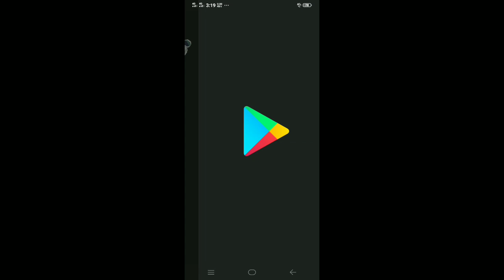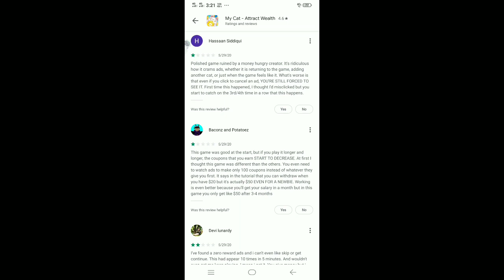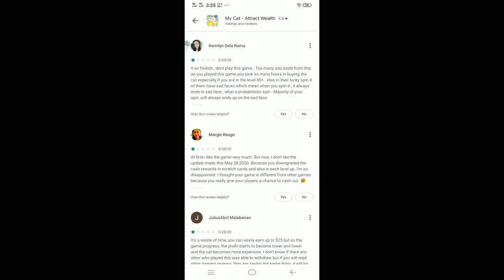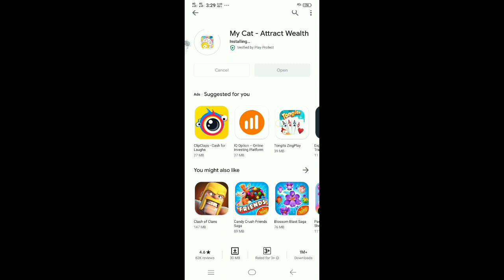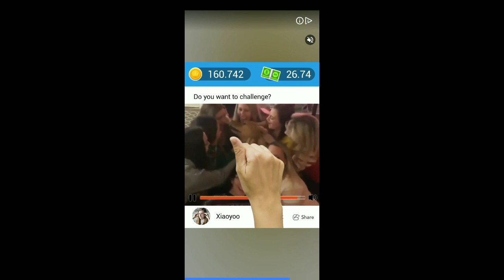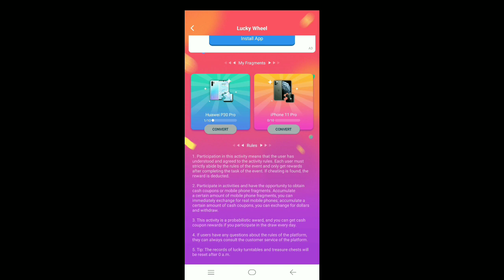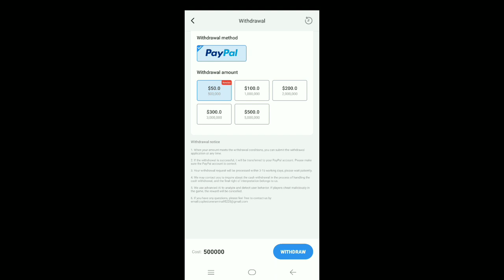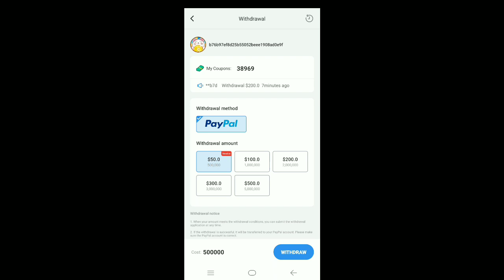MY CAT ATTRACT WEALTH HONEST REVIEW | MAKE MONEY ONLINE | EARN $3 TO $500 | LEGIT OR SCAM?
THANKSGIVING GIVE AWAY!
As my way of saying thank you to all of my subscribers.
I have awesome for you, giving away these 50 pesos load to 5 (five) lucky winners.

This is the mechanics of our 50 pesos load mga KA-SASSY.
3. Comment your gcash name on that video

Winners will be announced on my next vlog.
God bless 😊

IDLE TRAIN | $19.40 | PLAY TO GET FREE $2 TO $ 200 PAYPAL CARD | MAKE MONEY ONLINE | LEGIT OR SCAM?

Hey! Check out ShopBack where you can earn Cashback as you shop online. Sign up via my link and get a P100 welcome bonus today!

How to link your GCASH Mastercard to your GCASH Apps Account | Easy Bank Transaction | Easy Transfer

I've been loving GCash so far, and was hoping you'd join me. I've shared PHP 70 worth of freebies for you to try it out

Paano kumita sa GCASH kahit hindi na maginvite watch Mga Taken, Single & Ready to Mingle

I hope you enjoyed this video! Just comment your request guys..
Thanks.. 😊❤

Please spread POSITIVITY only mga ka-Sassy ♥♥♥

HAPPY EARNINGS!

Paano kumita clipclaps